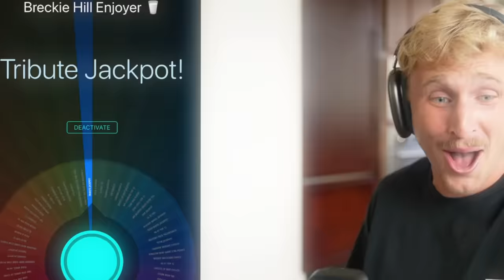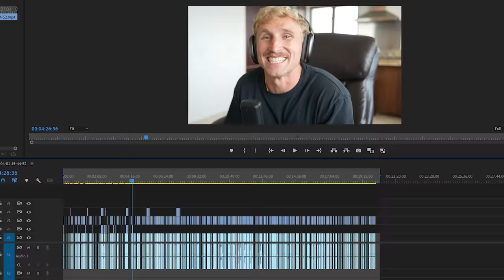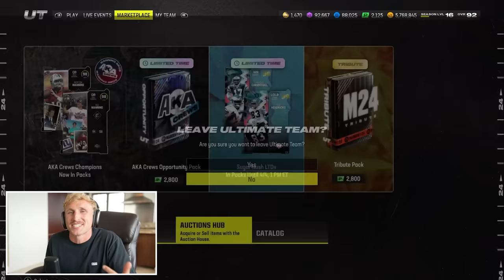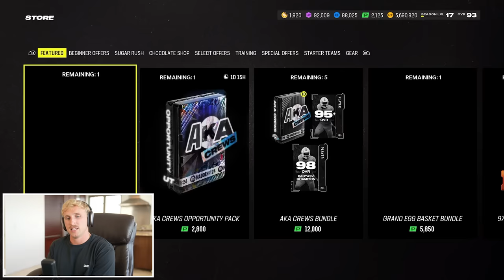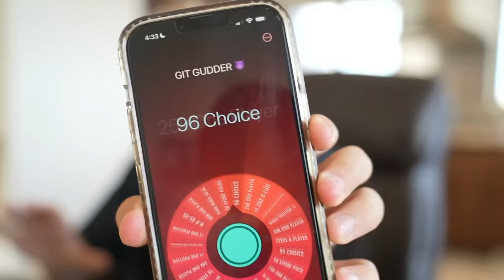We BUSTED All Over His D! Wheel of MUT! Ep. #64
as we quickly approach wheel of mut episode #69... papa meags has only one question for you. and please, take this seriously, as this is a very important question - would you rather end world hunger, or take one 5 second honk on sydney sweeney's big ol b00bies? get back to me within 3-4 business days, thank you very muuuuchhhhhh